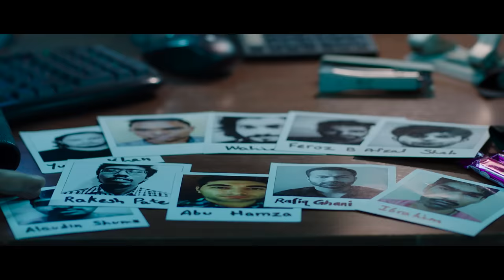Blank Trailer | Sunny Deol | Karan Kapadia | Ishita Dutta | Karanvir Sharma | Jameel Khan | 3rd May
Presenting the OfficialTrailer of Blank

A live bomb. A blank mind. Will terrorism win this time? Watch the BlankTrailer to find out!

Release Date : 3rd May 2019

Cast
SS Dewan: Sunny Deol
Hanif: Karan Kapadia
Husna: Ishita Dutta
Rohit: Karanvir Sharma
Maqsood: Jameel Khan

Crew:
CARNIVAL MOTION PICTURES & EASEMYTIP.COM
PRESENTS
AN ECHELON PRODUCTIONS FILM

Writer & Director: Behzad Khambata
Producers: Dr. Shrikant Bhasi
Nishant Pitti
&Pictures
Tony D’souza
Vishal Rana

Cinematographer: R. Dee
Editor: Sanjay Sharma
Story & Screenplay: Pranav Adarsh
Action Director: Vikram Dahiya (Bunty)
Dialogues: Pranav Adarsh, Radhika Anand
Production Designer: Rajinder Sharma
Sound Designer: Aravind Vijayakumar
Mixing Engineer: Rhitwik Raj Pathak
Costume Stylist: Krish Khatri
Casting Director: Prasun Mukherjee & Sandip Ghosh
Original Background Score: Rooshin Dalal & Kaizad Gherda
Post Production & VFX: FutureWorks Media Ltd.
DI Colourist: Andreas Brueckl
Visual Promotions: Jayesh Shikharkhane & Team
Music On: Zee Music Co.
Marketing Consultant: Varun Gupta (Max)
Publicity Director: Trigger JUMP
Media Consultant: Parag Desai (Uinversal Communications)
Associate Director: Sameer Siddiqui
Associate Cinematographer: Jagdish Chavan (Sona)